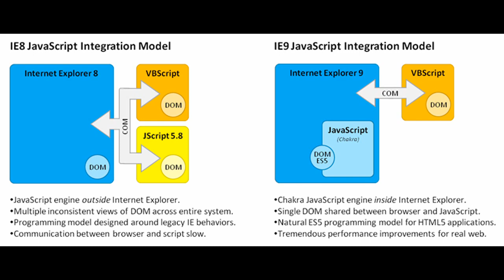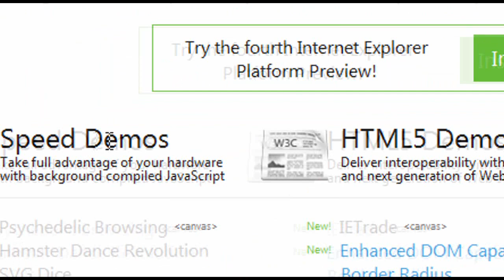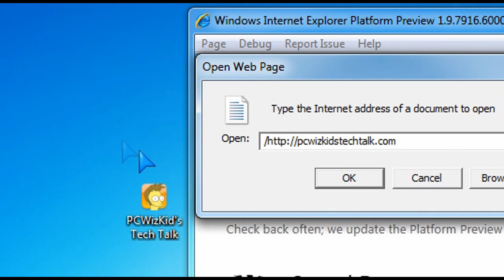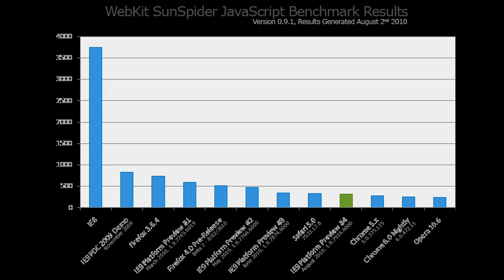Internet Explorer 9 Preview - First Look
here for the full article on what's new